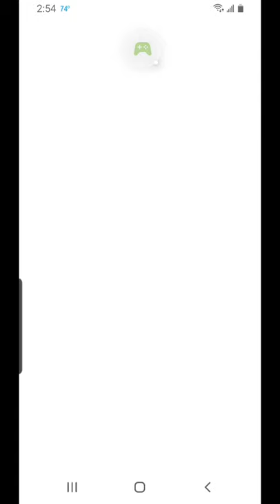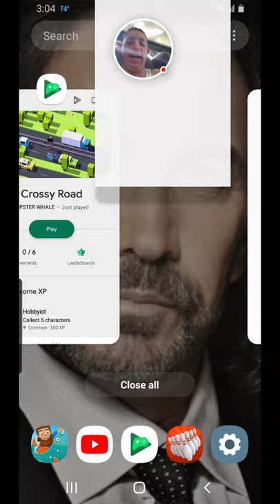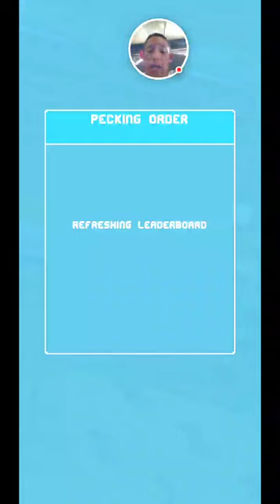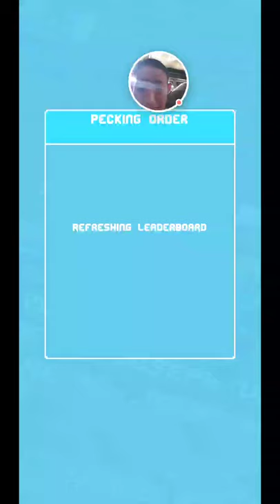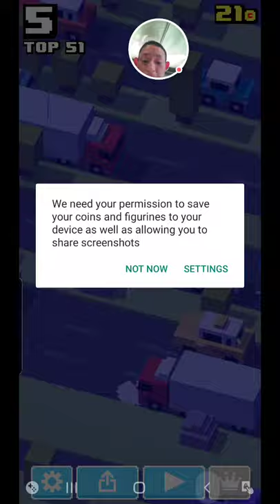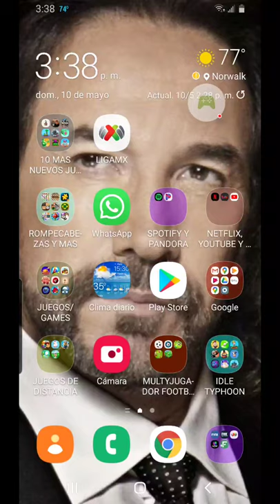CROSSY ROAD 2 WITH FACE CAM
WASH YOUR HANDS,USE HAND SANATIZER,SOCIAL DISTANCE,6 FEET APART AND STAY INSIDE